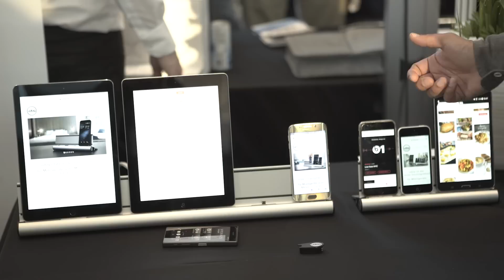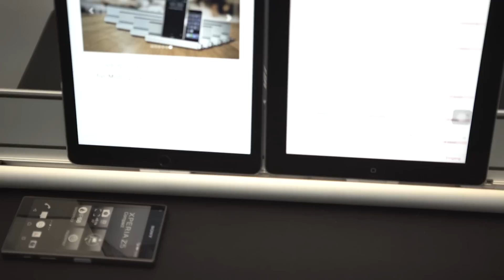udoq im Hands-On: Universelles Lade-Dock für Handys- und Tablets angeschaut - IFA 2016 - GIGA.DE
udoq Ladedock für Handys - Eine pfiffige Idee hatte das Münchner Startup udoq. Heutzutage muss man jede Menge elektronische Devices regelmäßig laden: Von Android-Smartphones und iPhones bis hin zum Tablet, Powerbanks und andere Gadgets mit unterschiedlichen Anschlüssen – neben micro USB und USB-Typ-C auch mit dem Apple Lightning Connector. Um dem damit einhergehenden Kabelwirrwarr Herr zu werden und die Gadgets angemessen zu präsentieren, kann man sich mit dem udoq ein Lade-Dock für all seine Geräte praktisch selbst konfigurieren. Wie das funktioniert, zeigt euch Amir im Hands-On.